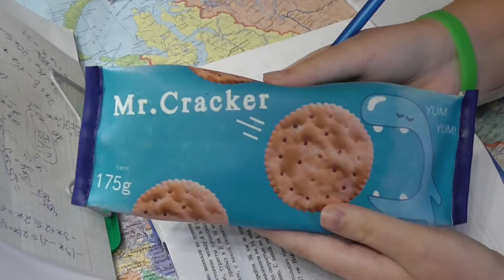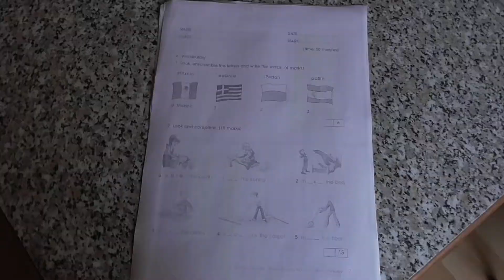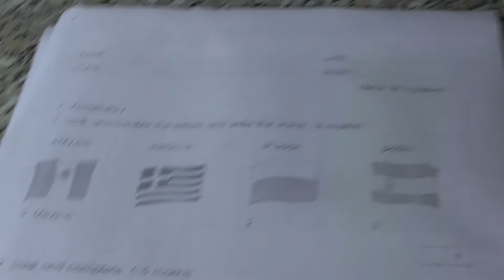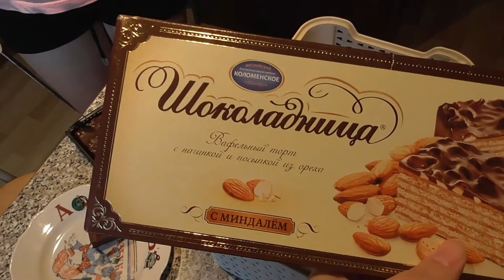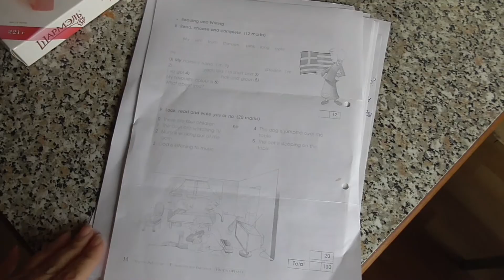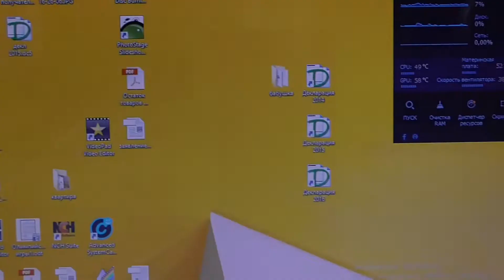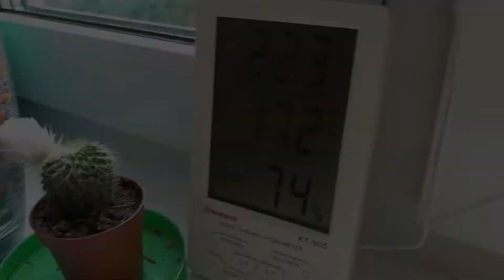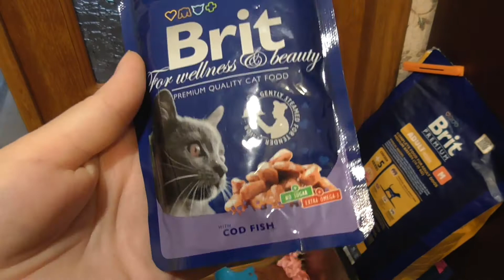№207 Влог 💛 Учим английский ✔ На самокате ЖИЗНЬ СЕМЬИ Серёжа Женя Life